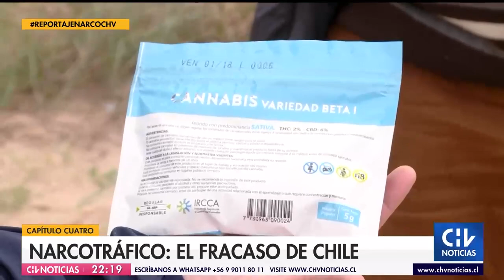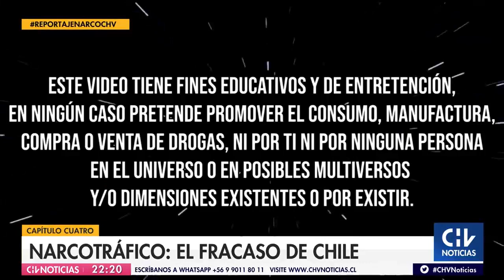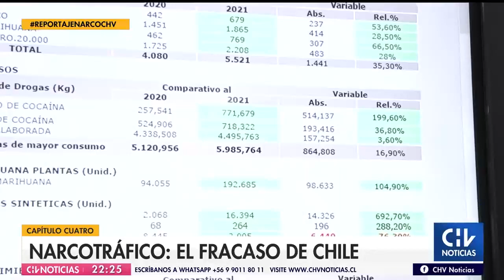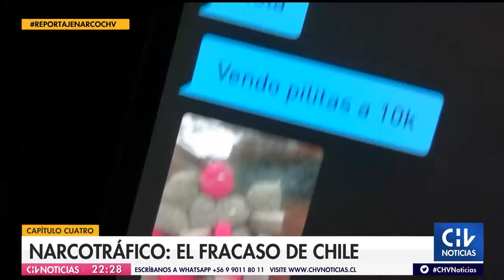Narcotráfico, el fracaso de Chile | Capítulo 4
En este cuarto y último capítulo de la serie de reportajes exclusivos de CHV Noticias conocemos la última etapa del combate contra las asociaciones ilícitas ligadas a las drogas: la detención y condena de líderes narcos. Pero, ¿es la única salida?